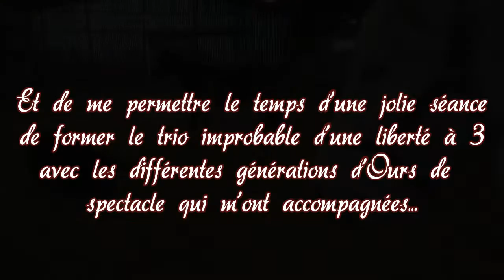Libertée à 3: Ours brun, blanc et noir...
Une petite séance de libertée avec un invité surprise...

Musique: ost Brendan and the secret of Kells by Bruno Coulais.